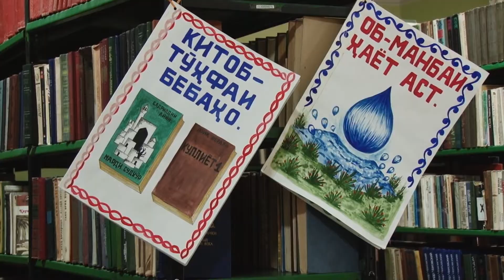Озмуни фуруги субхи донои н. Б. Гафуров